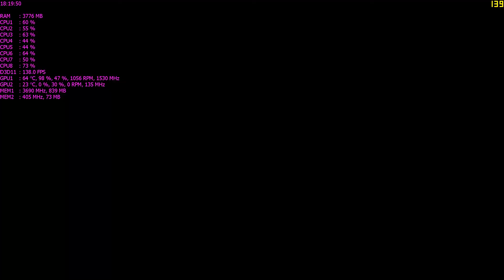Dirt Showdown 10 08 2014 18 19 28 03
DIRT Showdown, benchmark
MSI GTX 970 GAMING 4G@ +1500MHz
Xeon E3-1230V2@3.66GHz(104,6 bus)
4GB A-DATA 1600 Pro + 4 GB Geil Enhance Veloce - Dual Channel 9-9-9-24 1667MHz

Видеокартата и в тоя случай е спъвана при тоя тест на 1920х1080 с максимални възможни детайли, настроени от играта.